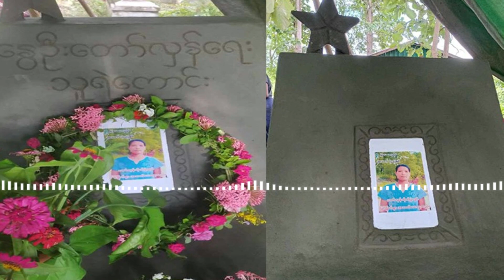တလရေးက ပေးတဲ့ အမေ